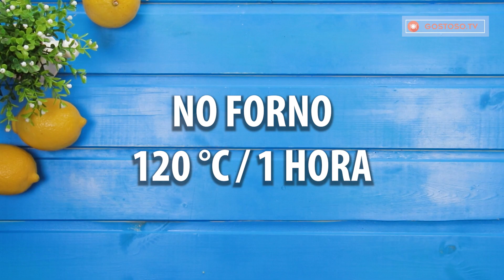Cheesecake sem massa e pronto em um minuto! Fácil de preparar e muito cremoso!| Gostoso.tv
Ingredientes:
creme de queijo - 675 g
iogurte - 580 g

suco de limão - 45 ml
casca de limão - 1 unidade
assadeira com diâmetro 24 c